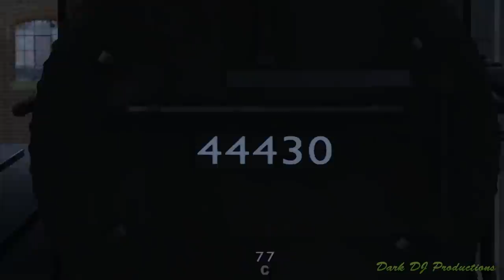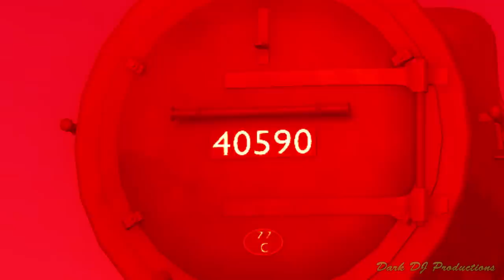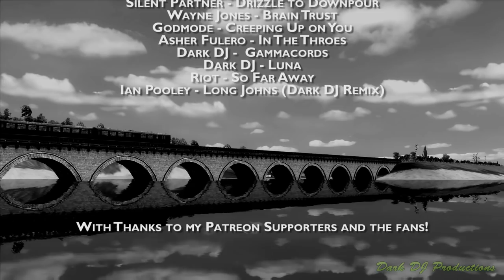TDRS | Season Eleven | Episode Six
'Feel It'

What's been going on with Ed and Sid whilst they've been away from the Dark Railway???...